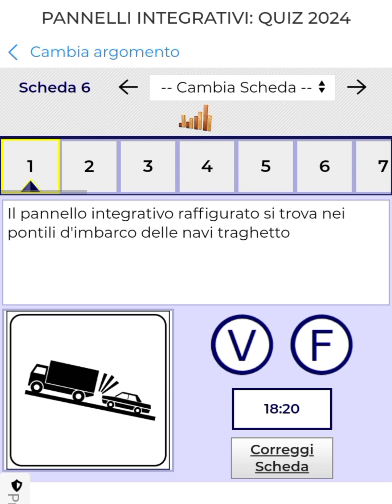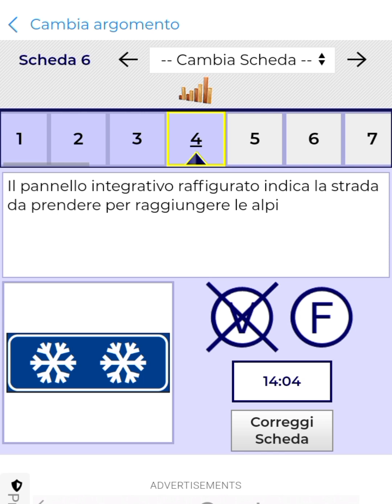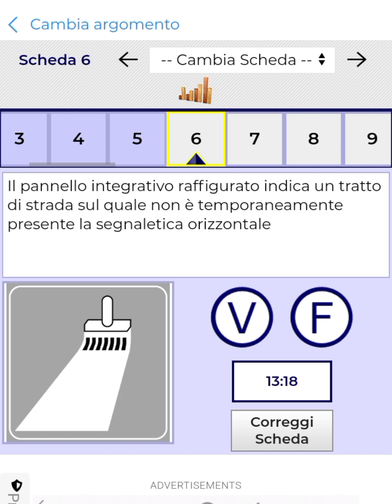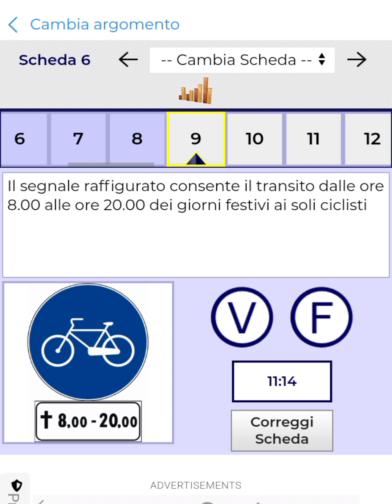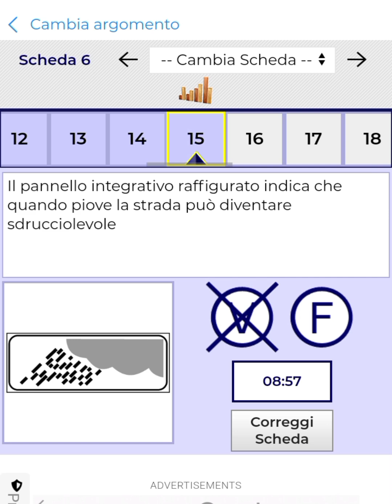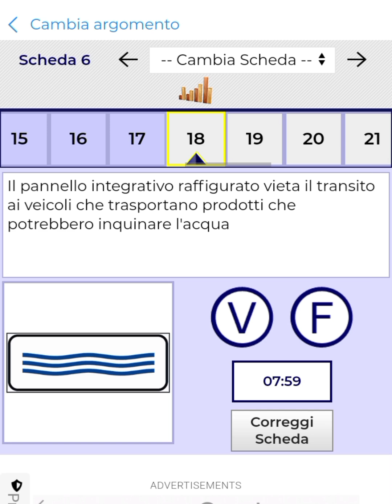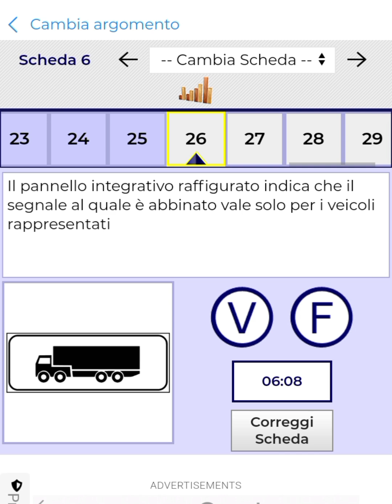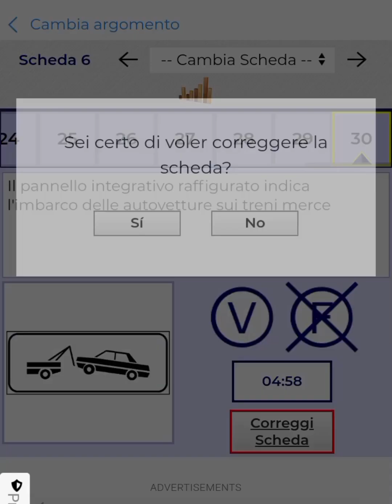quiz barashada patente B argomento 10 aad qaytiisa 6 aad (pannelli integrativi dei segnali